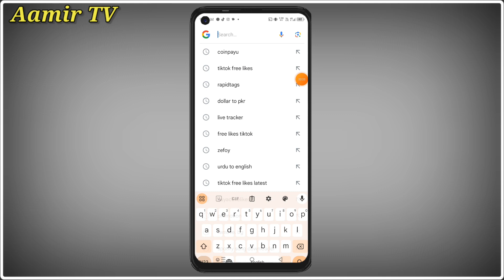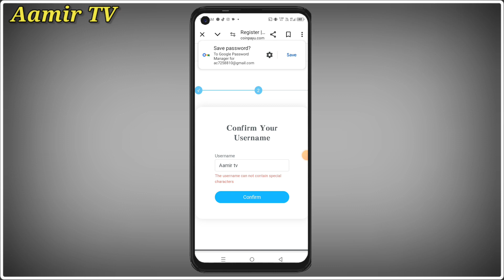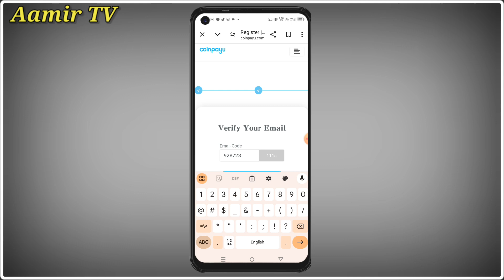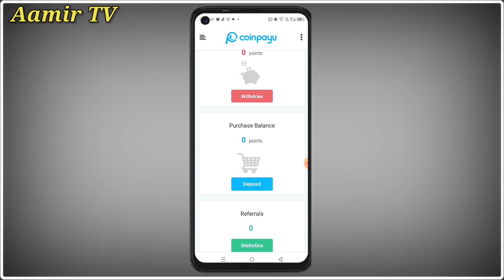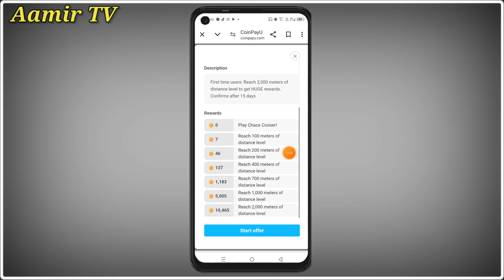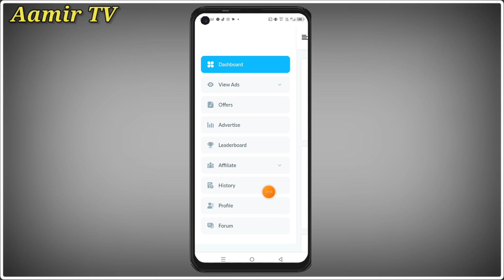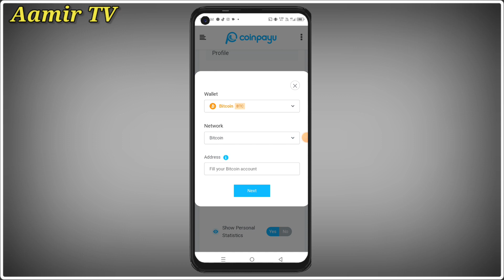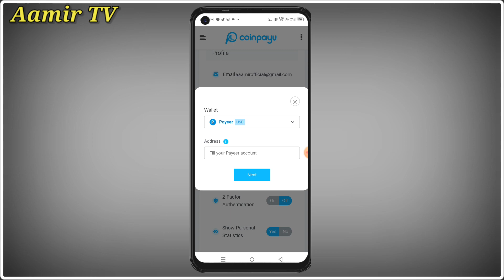online paise kaise kamaye mobile se | daily 5000 earning | games khel kar earning karne ka tarika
Searching Keywords):-
online earning
Aamir tv